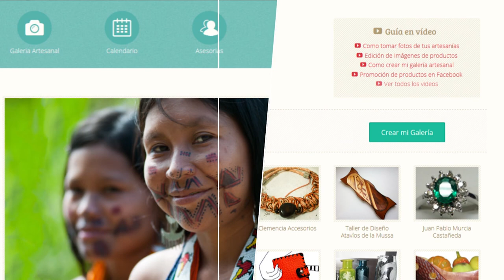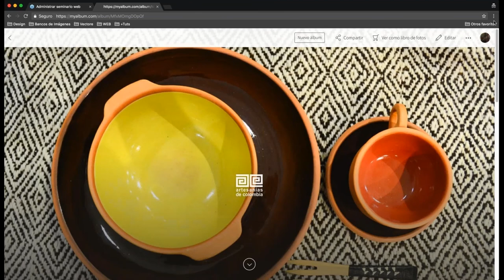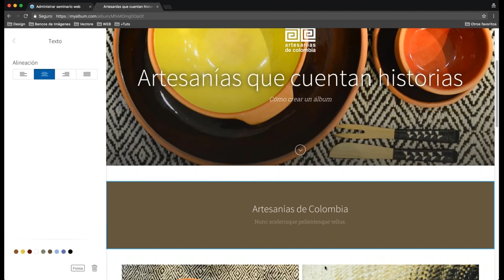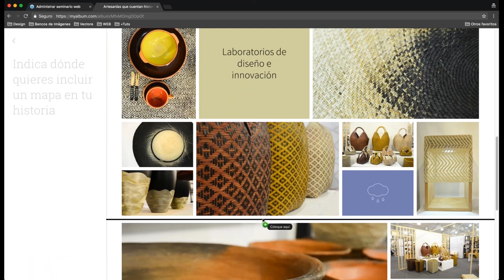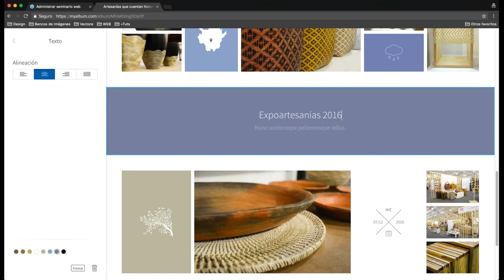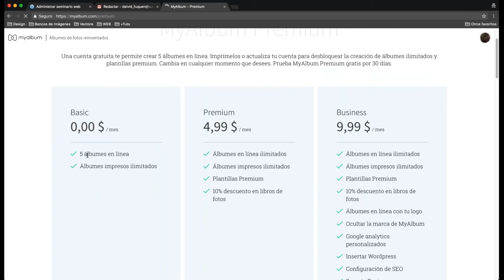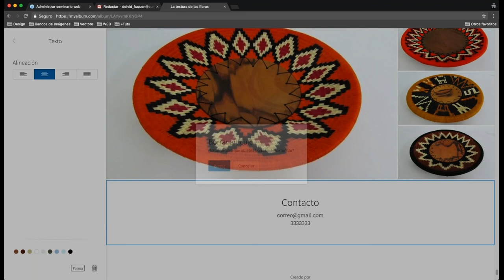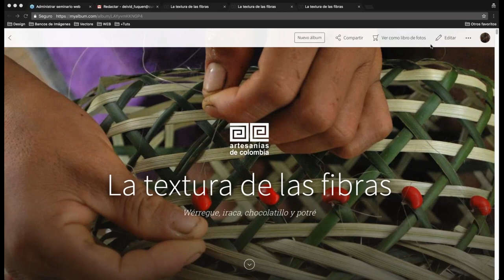MyAlbum Crea historias que te acerquen a tus clientes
En nuestra charla virtual, los participantes podrán aprender a contar las historias de sus productos haciendo uso de las plataformas digitales.